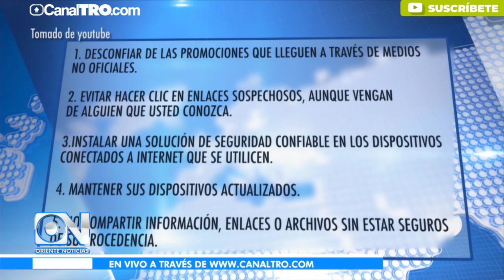Promoción de Spotify por WhatsApp sería virus